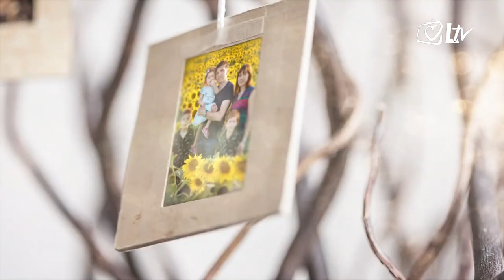In familia Dei - Bog im je darovao novo srce, a onda jedno drugome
Najprije su upoznali Boga, a onda jedno drugo. Najprije je Bog izliječio njihova srca, da bi se ona mogla u potpunosti otvoriti i za ljubav čovjeka. Ivona je odrastala bez oca, proživljavala duboki gubitak smisla života i željela umrijeti. Goran je bio buntovni mladi čovjek, njegovo su mladenaštvo obilježile tučnjave, lake droge i alkohol. Bog im je darovao novo srce, novi život i jedno drugome. Danas su mladi bračni par i roditelji malog Noe. Upoznajte Ivonu i Gorana Plećaša i poslušajte njihovo svjedočanstvo u novoj 'In familia Dei'.